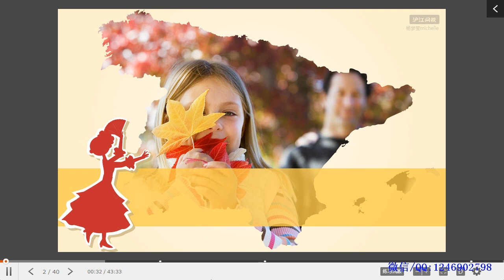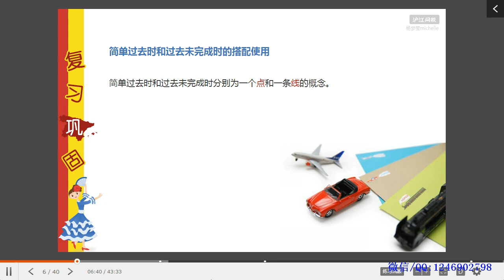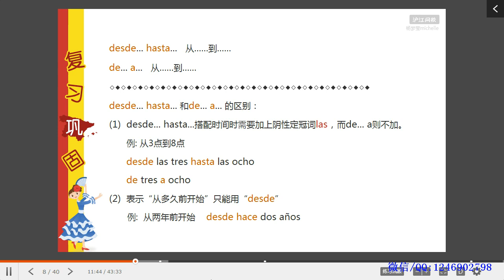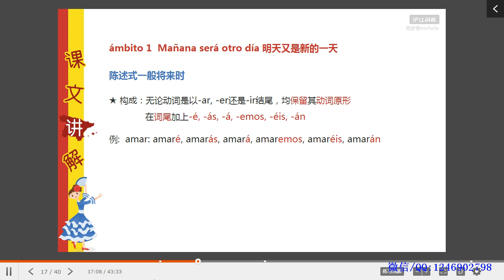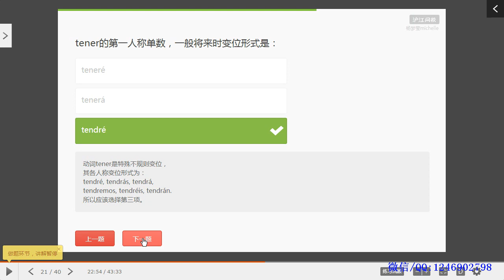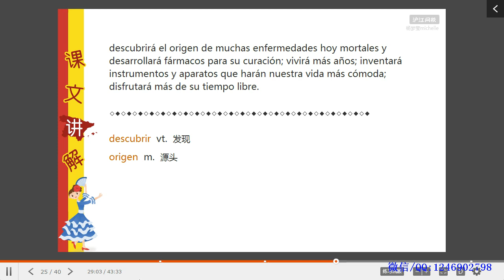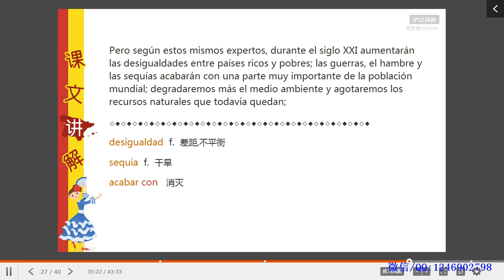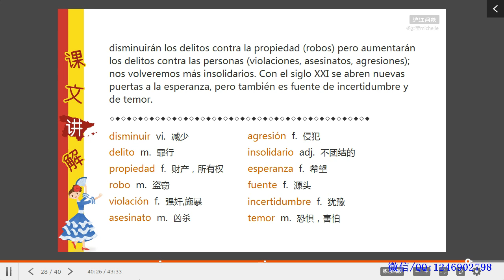92—A2 L5 1 Y mañana, ¿qué 明天将会怎样？